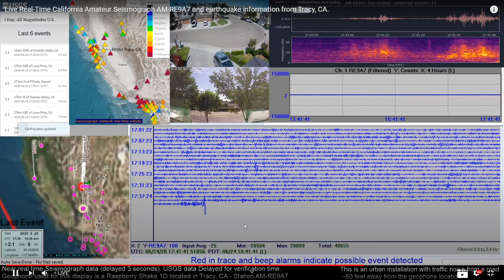M 5.8 at 4.7 km - 18km SSE of Lone Pine, CA 2020-06-24 17:40:49 (UTC) 3 at AM-RE9A7 in Tracy, CA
Tracy, CA amateur seismograph AM-RE9A7 recording of M 5.8 - 18km SSE of Lone Pine, CA 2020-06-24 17:40:49 (UTC) 36.447°N 117.975°W 4.7 km depth.
This notable seismic event shook for over 8 minutes and saturated the Raspberry Shake geophone at 1mm/s acceleration and 569335 count during the S Wave arrival from 335 km (208 miles) away from the sensor.